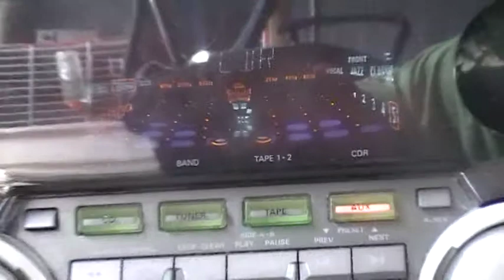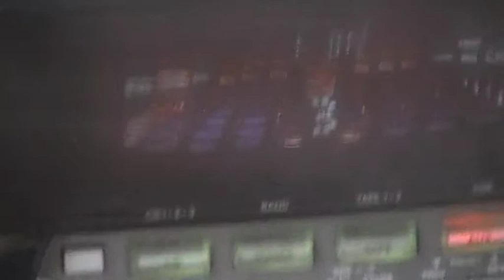BASS TEST philips soundsystem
test basu wieży philips FW545C, troche słaby bo z komputera leci bardzo słaby sygnał, chociaż bas słaby nie jest, w drzwiach są plastikowe szybki które wpadały w drgania (widać i słychać na filmie)